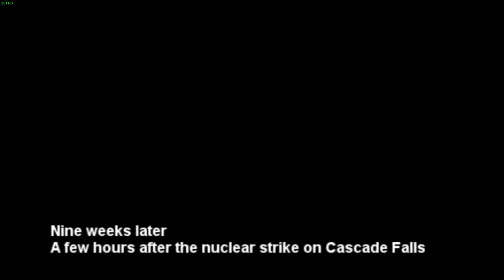World in Conflict Mission 11 (Aftermath)